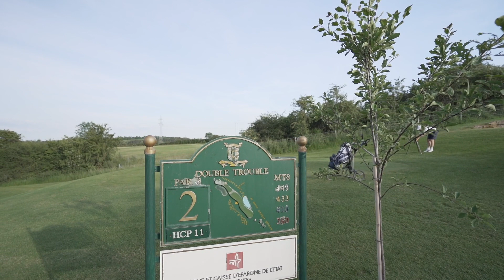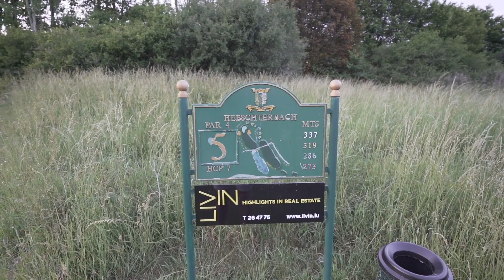VLOG - Golf de Luxembourg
Ça y est, on a tourné notre premier VLOG sur parcours!
Encore pas mal de choses à travailler mais au moins, on a bien rigolé sur un parcours en super état et vraiment sympa à jouer.

Si vous avez des idées de thèmes pour les prochains parcours, n’hésitez pas à commenter 🏌🏻‍♂️

Bon golf les amis

Tom & Luc